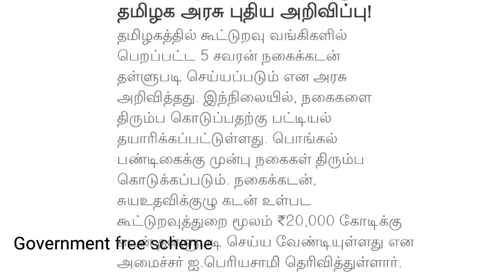தமிழகத்தில் பொங்கலுக்கு தள்ளுபடி உறுதி முதல்வர் அறிவிப்பு | Government free scheme in tamil